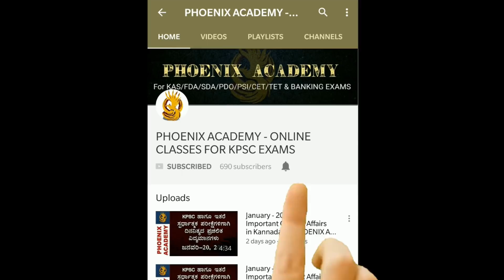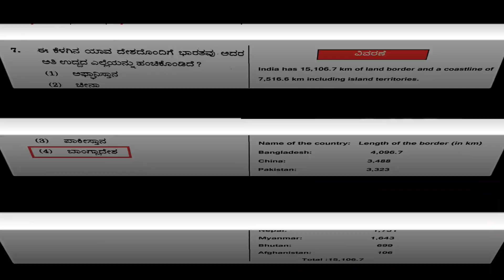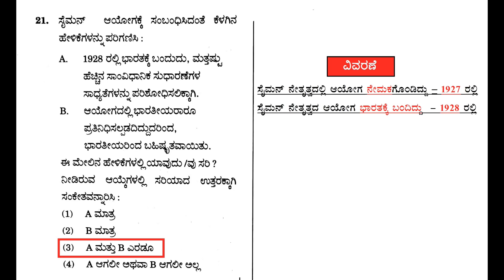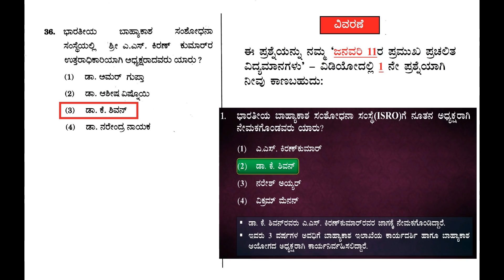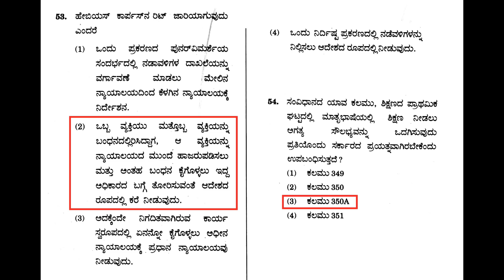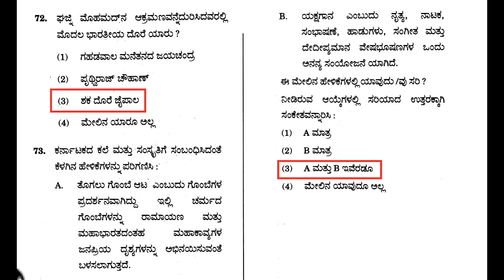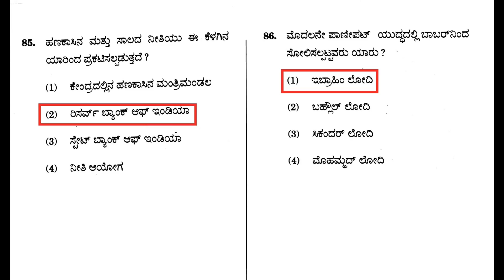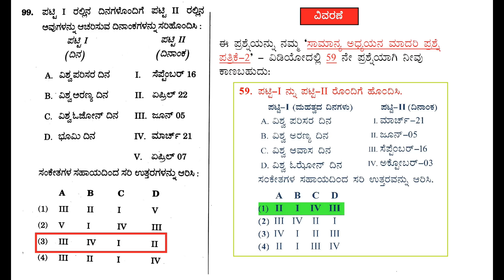SDA 2018ರ ಸಾಮಾನ್ಯ ಅಧ್ಯಯನ ಪತ್ರಿಕೆ - key answers (ವಿವರಣೆಯೊಂದಿಗೆ)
The one and only, Daily Updated Current Affairs YouTube Channel for Kannada Aspirants by PHOENIX ACADEMY